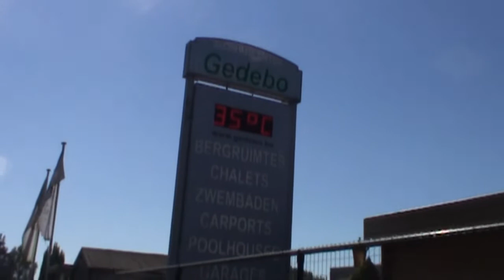befiets nog eens wat aarde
een stuk slowmotion befiets filmpjes

kalken overmere uitbergen gent en misschien andere.

het was niet ver, het was warm.